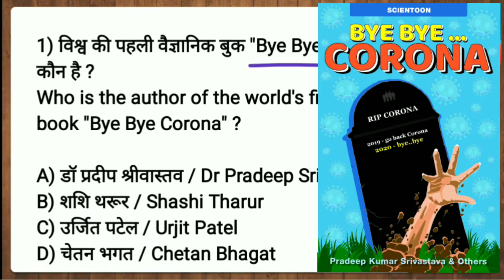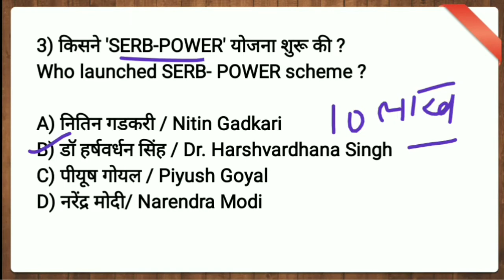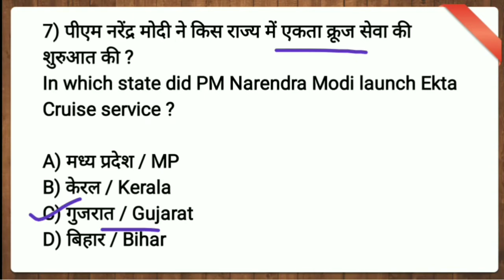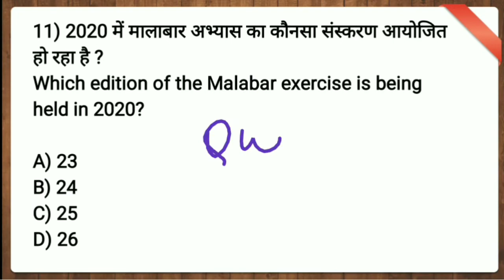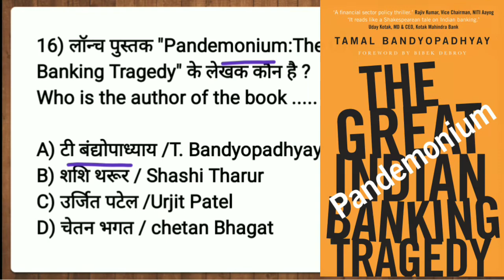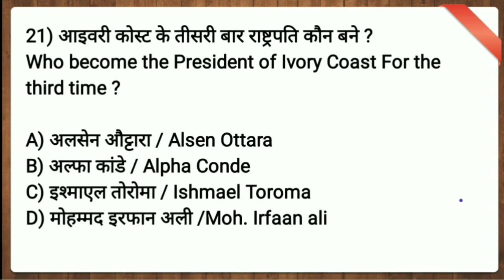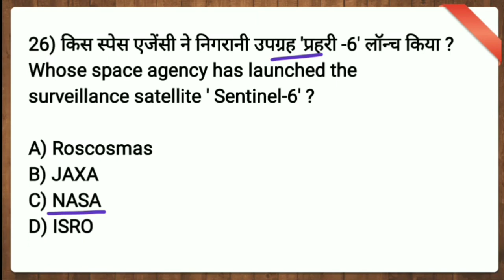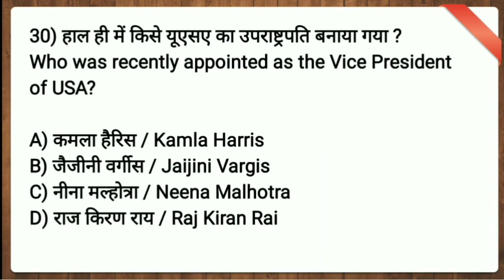November 2020 : monthly current affairs (part-1) | important current affairs questions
November 2020 full month current affairs (part-1)

Check also other playlist on my YouTube channel 👍

logic pathshala
Logicpathshala

(NOTE :- All the images/pictures shown in the video belongs to be respected owners ant not me..I Am not the owner of any pictures showed in the video. )